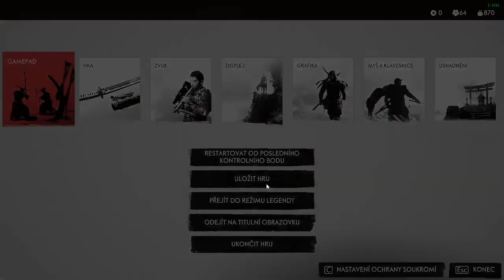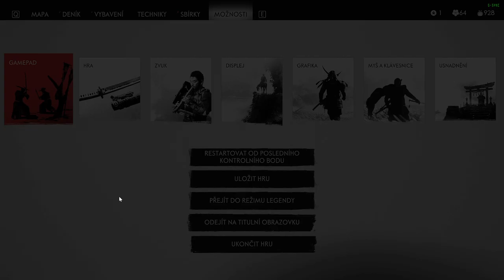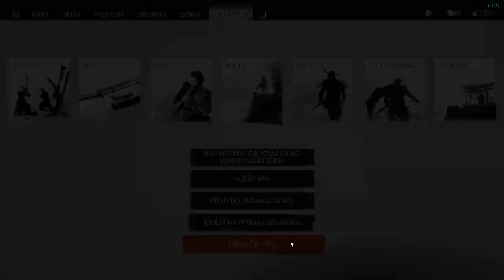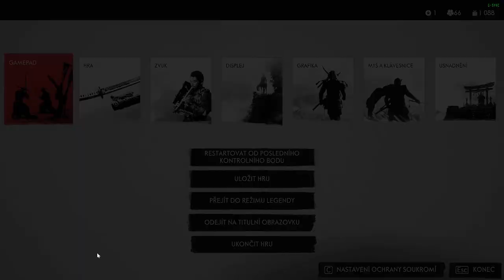Ghost of Tsushima CZ HARD GAMEPLAY PART 17 Kladivo a kovárna